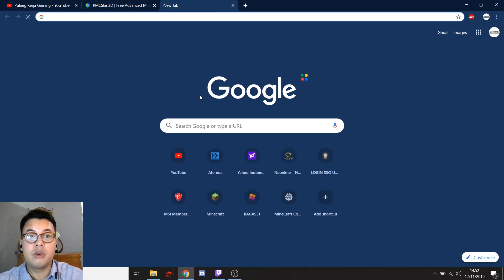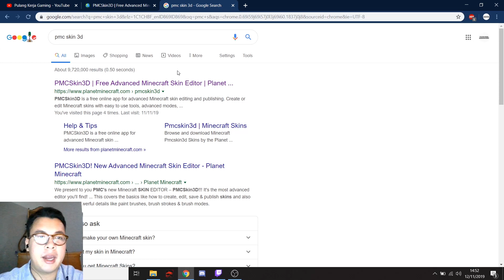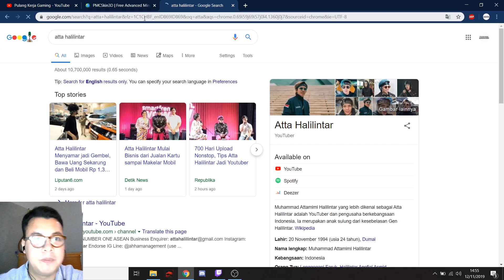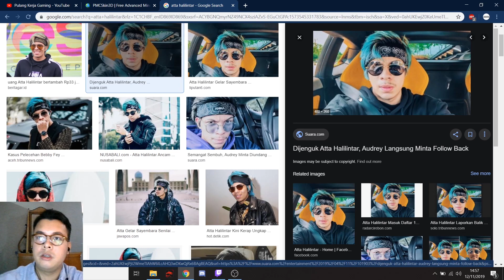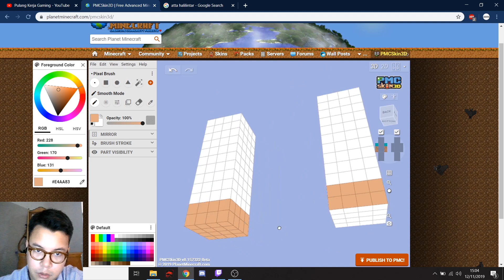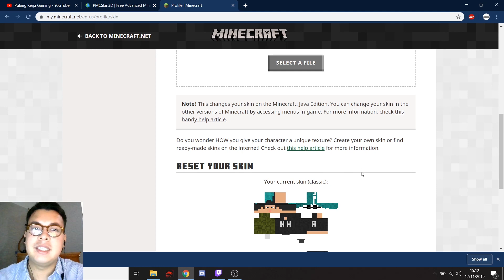TUTORIAL CARA MEMBUAT CUSTOM SKIN MINECRAFT (SKIN ATTA HALILINTAR)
Pada video kali ini, kita akan ngasih tutorial cara membuat skin untuk Minecraft PC, agar skin kalian berbeda dari yang lainnya, buat yang mau liat lagi kita custom skin yang lain bisa comment di bawah ya teman-teman.

Meskipun channel kami masih baru tapi kami janji untuk upload video setiap hari nya. Thanks!